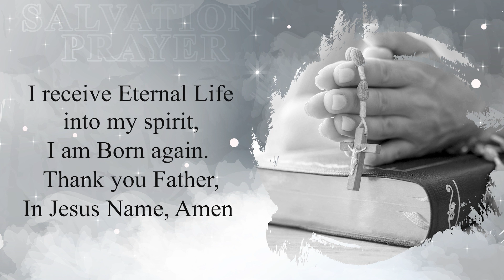RECEIVING DIVINE HEALING MESSAGE SUMMARY || APOSTLE OROKPO MICHAEL